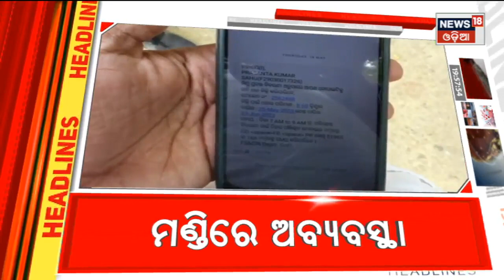Top Headlines | Odisha News Today | Odia Latest News | 10th June 2023